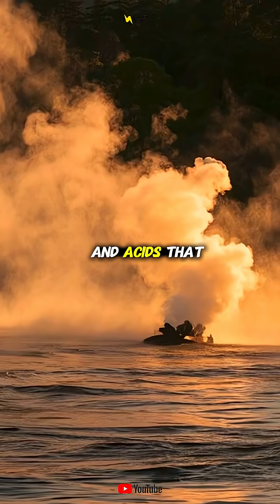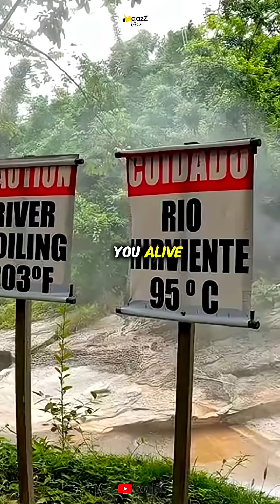The Deadly Boiling Lake That Can Cook You Alive!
Welcome to MaazZ View!
There’s a real river in the Amazon where the water is 93°C hot! Anything that falls in gets instantly cooked alive. Scientists still can’t fully explain this boiling mystery!

 -The content presented on this channel is intended for informational, and entertainment purposes only. While we strive to provide accurate and well-researched content, some topics may include theories, myths, or personal interpretations that are not fully verified. Viewers are encouraged to do their own research and form their own conclusions. This channel does not intend to offend, mislead, or spread misinformation.